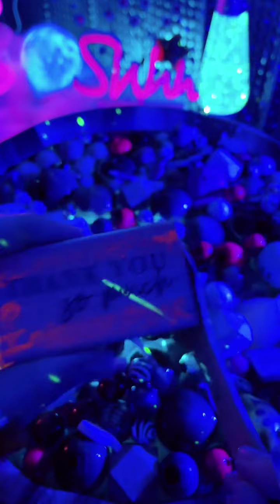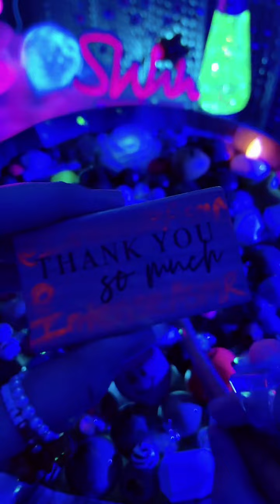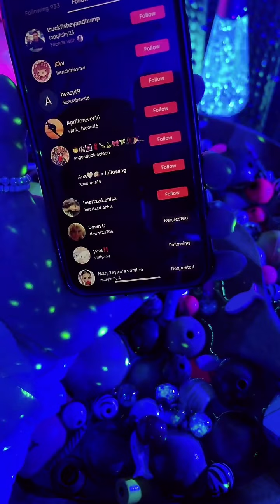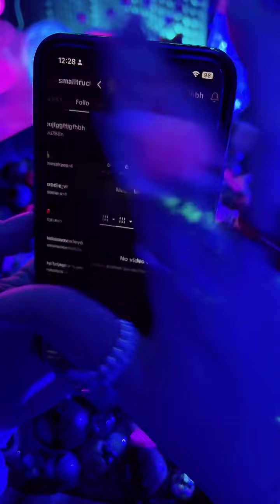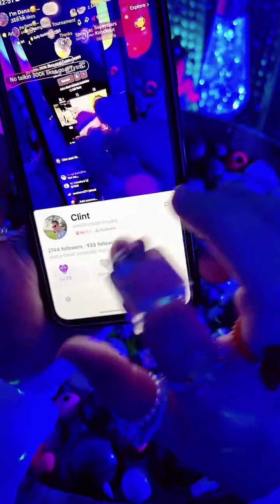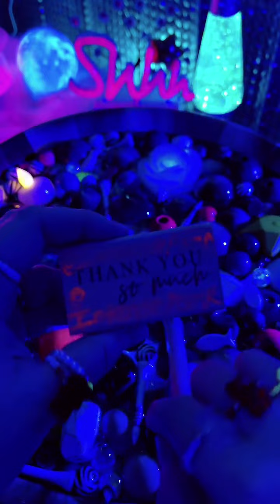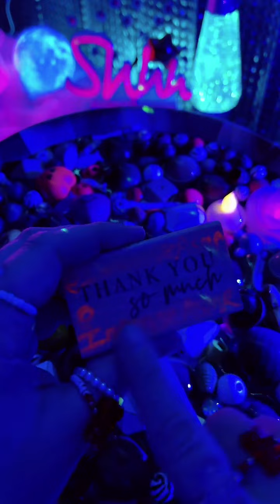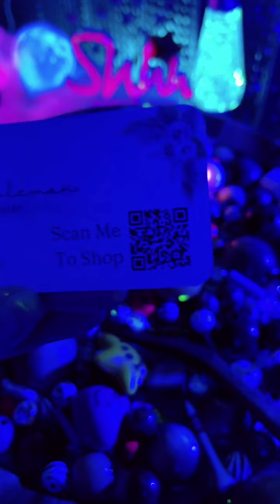Wood & Beads Soup ASMR sleep relaxation insomnia anxiety stress relief cure water sounds satisfying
Could you please give this a like and an emoji comment? Would mean the world to me 🙏🫶
@intenseasmr on tiktok as well, I live stream on tiktok between 10 & 11 pm eastern standard time. I average going live 4-5 days a week for anywhere from 3-5 hours. You all seriously are the reason I do this, when people write in the comments, and say that I am doing Gods work and cured your insomnia, that is the biggest compliment, I love seeing all your comments here, and on TikTok, the positivity is through the roof, and I appreciate every single like, comment, share, follow, & gifts. I truly am so grateful that I am one of the people that help you sleep and destress for the day. When people come into my live stream and tell me that I helped them with a panic attack or with their bipolar disorder/anxiety/insomnia I just can’t believe it.

Enjoy with headphones or earbuds 💤 This is from my TikTok live stream, @intenseasmr ✨ I hope it helps. I have so many people who have insomnia, saying that this helps them so much, and they’re finally able to get some sleep. Let me know if  this helps you in any way 💕🎧